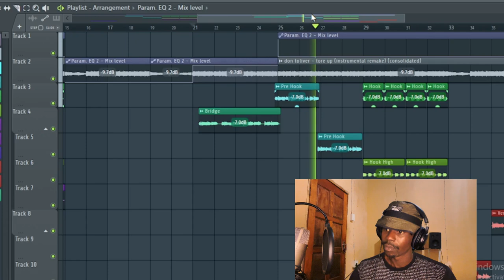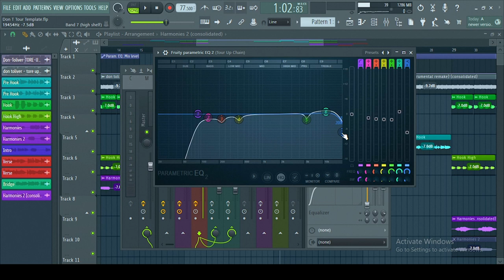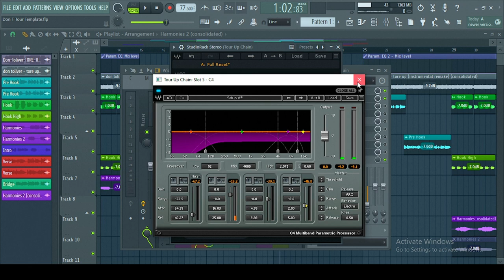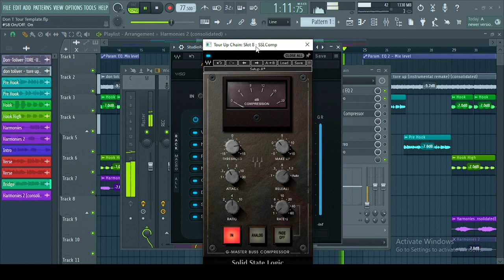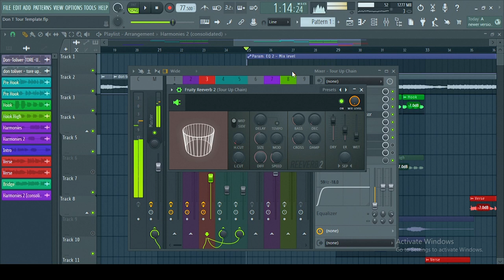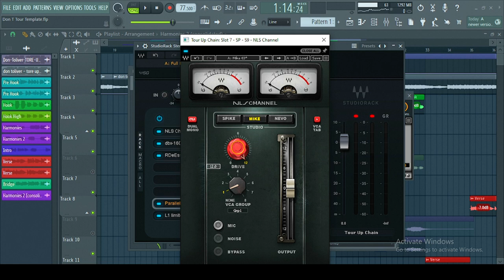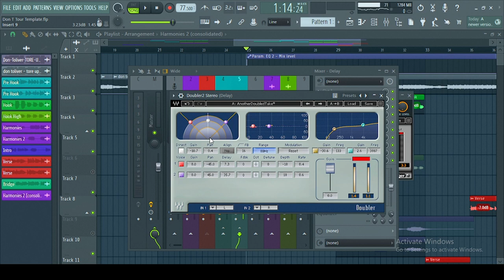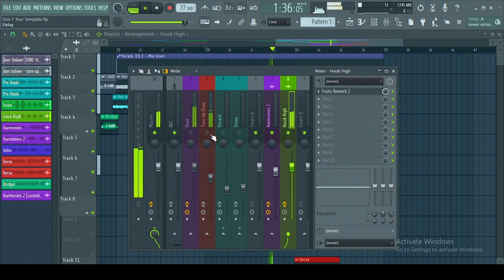How To Mix Don Toliver TOUR UP Vocals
Guide Of The Exact Replication Of Don Toliver TOUR UP Vocal Processing.

Gang To Unlocking
Free Mixing & Mastering Toolz

Chapters Time Steps

00:00 Intro
00:27 Tour Up Template Preview
01:29 Vocals Without Instrumental(Music)
02:17 Recording Chain Recap
03:16 Main Vocal Chain Unlocking Guide
12:12 New Vocal Trick You Don Wanna Miss
13:39 Reverb Bus
14:23 Delay Bus
15:25 Harmonies
16:59 Outro Jam